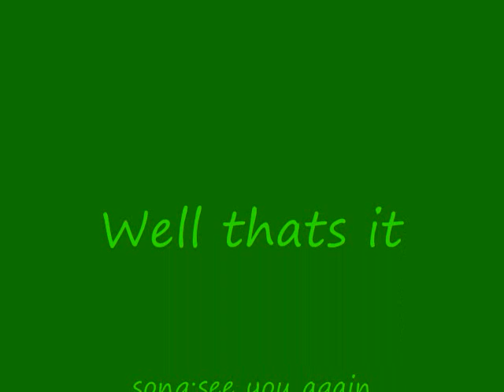crazy freinds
this is a slide show we did and they were sooooo surprised i could make a vid like this there arent that many pics though and thanx to...
maddie, marrisa, emily, allyssa, and brit...
YOU GUYZ ROCK!